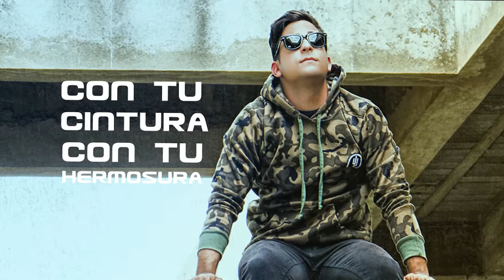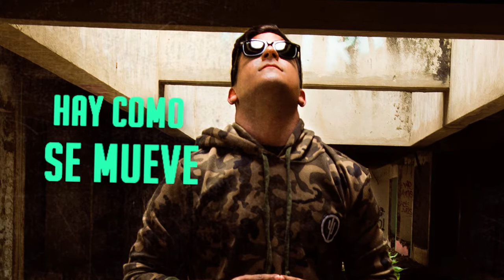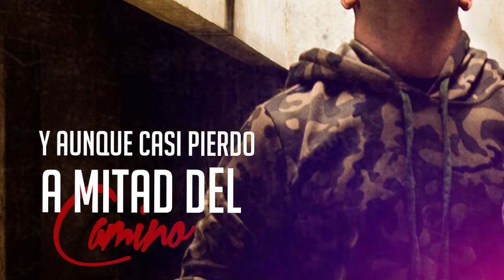Lorenzo Miguel - GoodBye (Lyric Video)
Lorenzo Miguel - GoodBye

L y M : Lorenzo Miguel

Prod: ADH El Androide

Make Music M2 C.A.